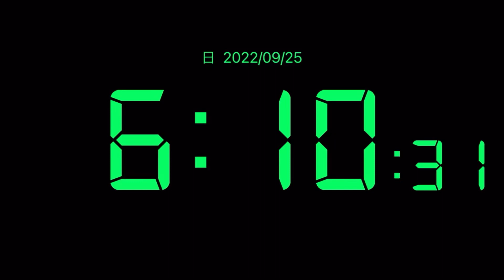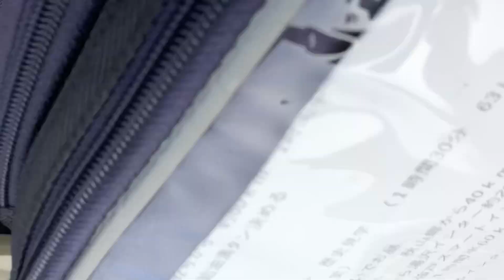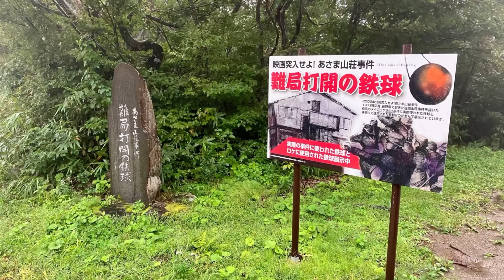長野バイク旅〜最終日〜